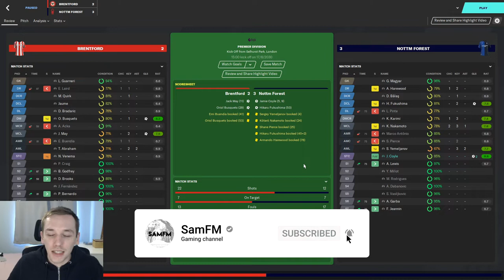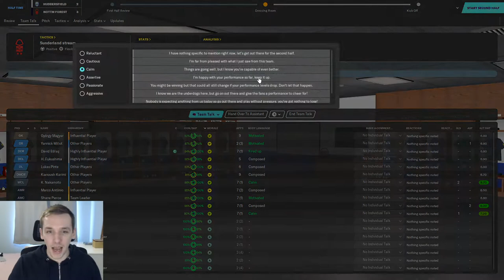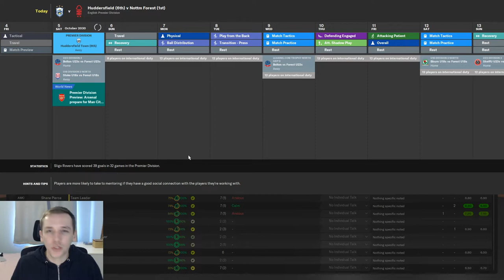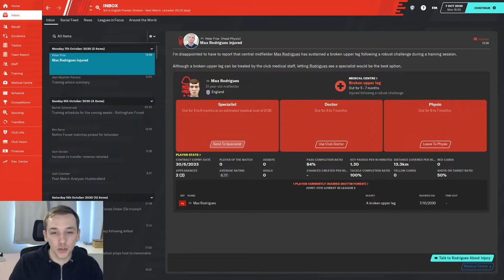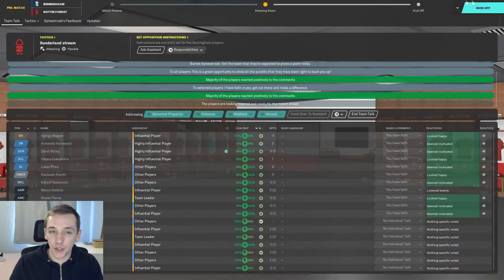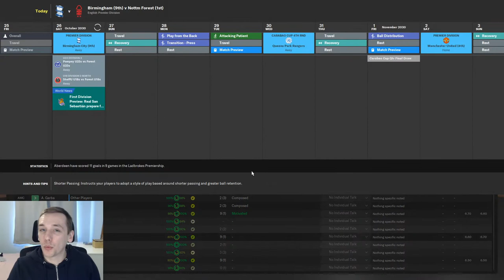FM20 | YOYOMAN NOTTINGHAM FOREST | #67 | LOVING LIFE | FOOTBALL MANAGER 2020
In today's episode we take on two former clubs in Huddersfield and Birmingham.